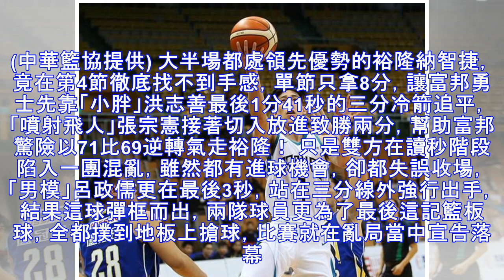SBL》裕隆末節僅8分 拱手奉送富邦上演逆轉秀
富邦後衛林書緯切入挑籃取分。(中華籃協提供) 大半場都處領先優勢的裕隆納智捷，竟在第4節徹底找不到手感，單節只拿8分，讓富邦勇士先靠「小胖」洪志善最後1分41秒的三分冷箭追平，「噴射飛人」張宗憲接著切入放進致勝兩分，幫助富邦驚險以71比69逆轉氣走裕隆！ 只是雙方在讀秒階段陷入一團混亂，雖然都有進球機會，卻都失誤收場，「男模」呂政儒更在最後3秒，站在三分線外強行出手，結果這球彈框而出，兩隊球員更為...